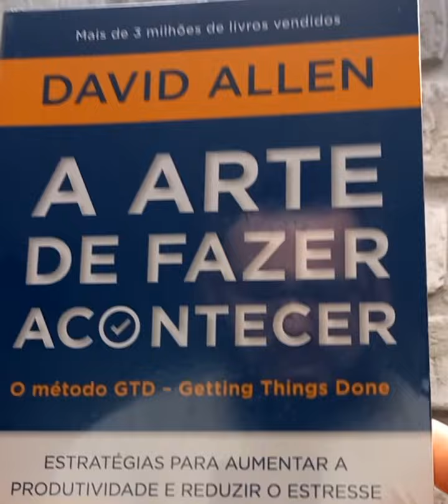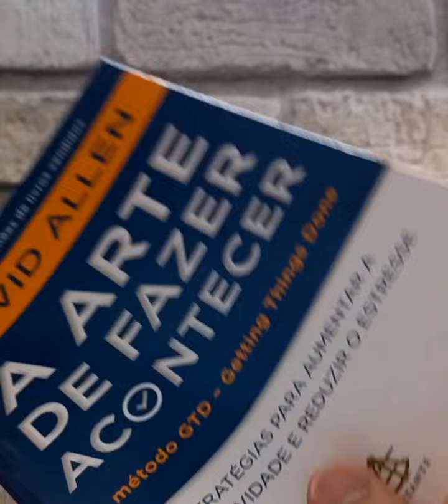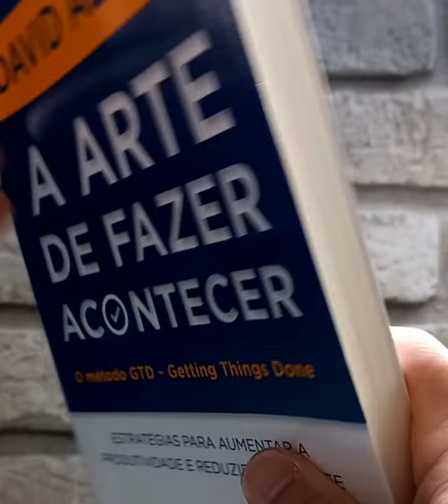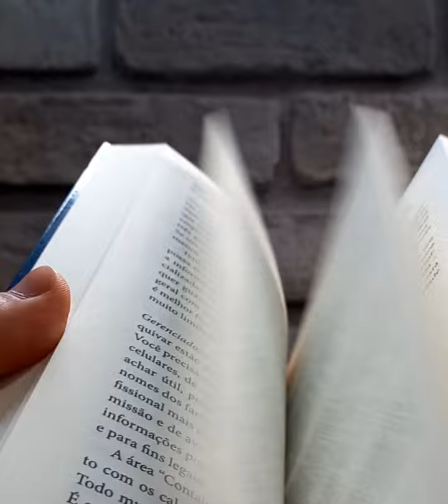Minha Técnica Comprovada para Ler Livros Diariamente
Faça seu cadastro para a aula ao vivo dia 22 de Junho às 21:00 - Divergência em Indicadores
✔ Opere na Corretora que eu uso e recomendo:

✅ Material de Trading ✅

✅📈🤖 Invista com o único robô de trading aprovado por mim em muito tempo

Abra sua conta RAW SPREAD no Forex e opere com um gráfico verdadeiro de 5 velas, com fechamento alinhado com a sessão de Nova York. Basta abrir a conta na corretora que uso e recomendo, a IC Markets. Inclusive aceita valores pequenos para depósitos.
Conte comigo se tiver dúvidas: 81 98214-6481 (Telegram/Whatsapp)

COMENTE abaixo o que achou, e se precisa de alguma ajuda.

Enéias Nascimento
Trader Investidor